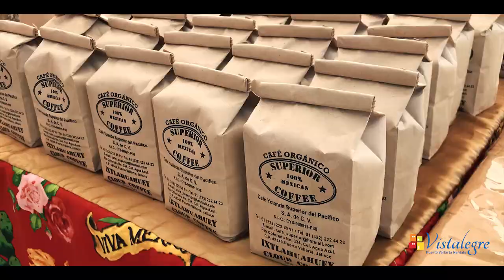Puerto Vallarta Farmer's Market - What to do on a Saturday Morning in Holidays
Going to the Farmer's Market in Puerto Vallarta on Saturday morning is a must!  Located at Lazaro Cardenas Square on Pino Suarez Street the Farmer's Market has quickly become one of the most popular things to do during the holidays.  It can get crowded and quite warm, but you'll love the quality of the food... all homemade or homegrown, with a lot of variety. Fruits and vegetables, amazing cheeses, breads, baked goods, hot sauces, corn cakes (gluten free), jellies, nuts, coffee, yogurt, olive oil dips and corn chips... There is lovely jewellery, a few crafts and clothing. Live musicians as well. And food vendors so you can have a bite to eat. A fun way to kick off Saturdays in Puerto Vallarta

¡Ir al mercado en Puerto Vallarta el sábado por la mañana es obligatorio! Ubicado en la Plaza Lázaro Cárdenas en la calle Pino Suárez, el Mercado se ha convertido rápidamente en una de las actividades más populares durante las vacaciones. Se puede llenar rapidamente, pero te encantará la calidad de la comida ... todo casero. con mucha variedad. Frutas y verduras, quesos increíbles, panes, productos horneados, salsas picantes, pasteles de maíz (sin gluten), gelatinas, nueces, café, yogur, salsas de aceite de oliva y chips de maíz ... Hay joyeria preciosas, algunas artesanías y ropa. Músicos en vivo también. Y vendedores de comida para que pueda comer algo. Una forma divertida de comenzar los sábados en Puerto Vallarta